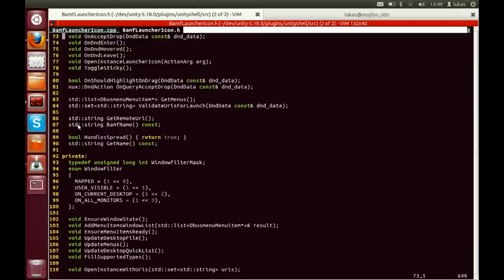Unity interesting feature